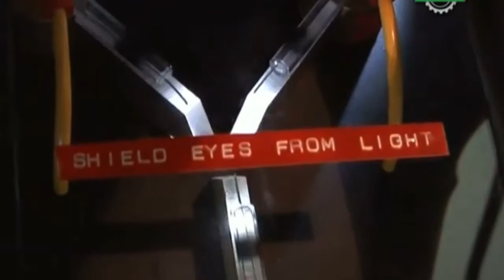De Lorean de Volver al Futuro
Recordando la clásica película de aventuras "Volver al Futuro" se festejó una presentación con los protagonistas del film y el inconfundible DeLorean.
El Dr. Emmett Brown y su compañero de andanzas Marty McFly, nos muestran su máquina del tiempo, el sofisticado condensador de flujos y nos ponen al dia de sus últimas aventuras y las peligrosas consecuencias de viajar en el tiempo.
Una experiencia inolvidable de la mano de los personajes que han hecho volar la imaginación de varias generaciones.